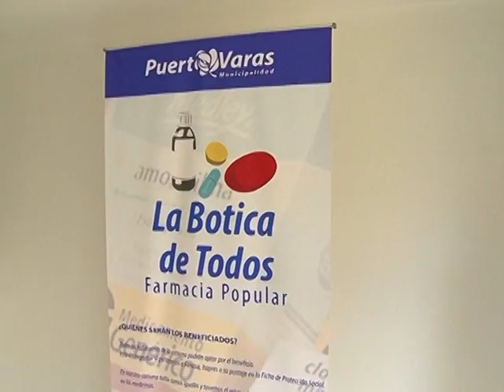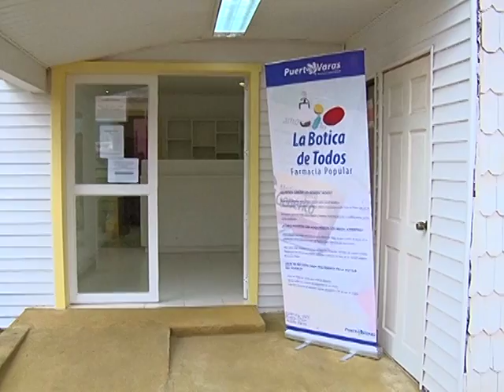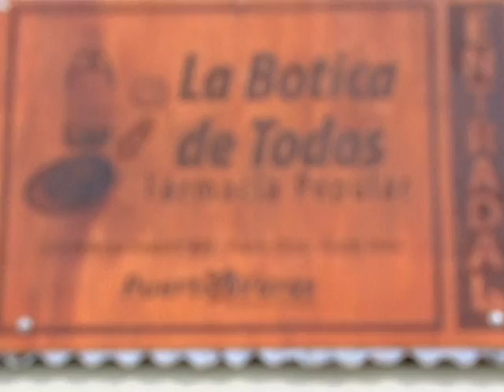NOTA RESOLUCION SANITARIA PARA FARMACIA POPULAR EN PUERTO VARAS